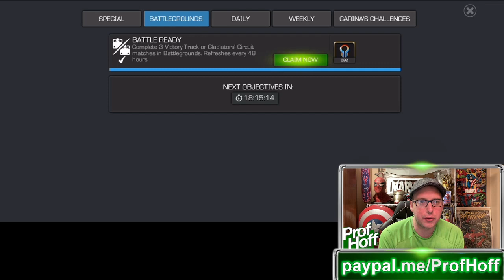LETS KEEP THE PROFILE PIC FOR GOOD LUCK!!